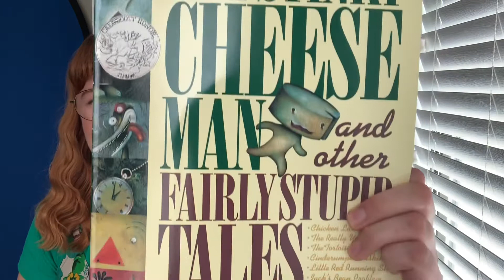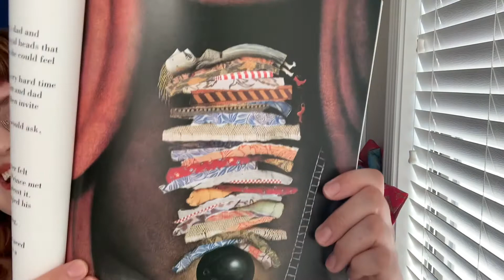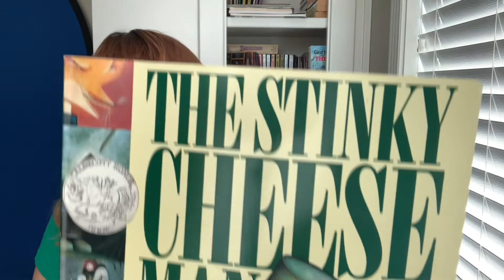The Princess and the Bowling Ball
From “The Stinky Cheese Man and other Fairly Stupid Tales”